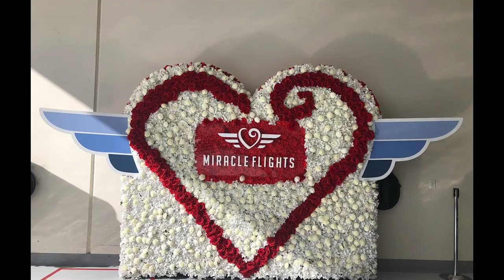MGM Minute | April 10, 2023 | MGM Resorts